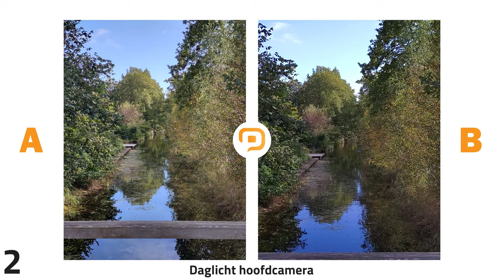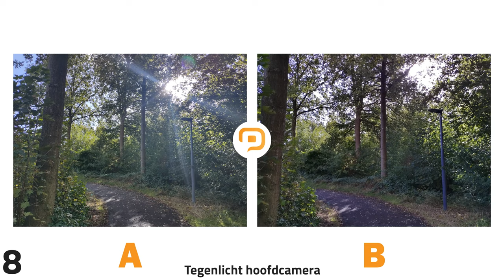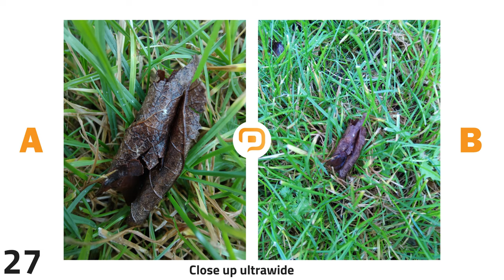Fairphone 4 vs Motorola Edge - CAMERA & VIDEO vergelijking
Ik was enorm benieuwd met hoe de FairPhone 4 het zou doen met zijn camera kwaliteit tegenover mijn daily-driver de Motorola Edge. Vandaar dat ik besloten heb hier een mooie vergelijking van te maken! Ook met deze video weet je dus precies hoe goed de camera's van de Fairphone 4 precies presteren! :)

Welk toestel hoort bij welke letter?
A = Motorola Edge
B = Fairphone 4
Ben benieuwd welk toestel bij welke letter je gekozen had!

0:00 Intro
0:35 Uitleg van het spel
1:33 Camera vergelijking
6:18 Conclusie